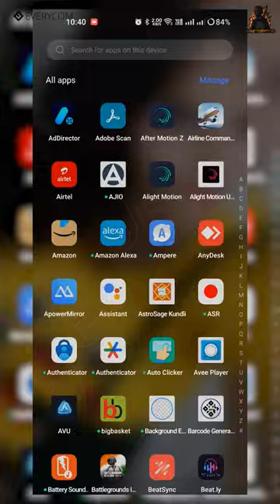"Budget-Friendly Vlogging Gear: Everycom Mini Tripod Under 150 Rupees!"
In this video, we're bringing you a fantastic and budget-friendly option - the Everycom Mini Tripod. If you're looking to kickstart vlogging or photography on a smaller budget, this video is for you.
Not only does the Everycom Mini Tripod keep your shots steady, but it also provides the flexibility to work in various dimensions. Its excellent build quality and features make it a compelling choice for those new to vlogging or photography.
Additionally, we'll walk you through how to set it up correctly and demonstrate its various functions.

BEST BUY LINK(Everycom mini tripod
MY STUDIO EQUIPMENTS:- Mic(BOYA BY MM1)
Mic(BOYA BY M1)
Mic Stand
Streaming Mic Stand
Ring Light
ZEBRONICS Zeb-Lucid RGB Gaming-Tripod Condenser Microphone
Studio Lights(SIMPEX PORTA)
Elgato Game Capture Card(ELGATO HD 60S)
Sound Card(Ant Esports Pro Gaming)
Type-C to HDMI Adapter
Gaming Chair (Dreams)
My HEADPHONES
 **PC CONFIG**
1st PC INFO
ASUS ROG Strix G15 (2022)
CPU : iRyzen 7 Octa Core 6800h
Graphics : NVIDIA GeForce RTX RTX 3050 4GB
RAM : 16GB DDR5
SSD : 1 TB SSD nvme × 2
Operating System : Windows 11
PUBGM I'd : RAW亗VISHH
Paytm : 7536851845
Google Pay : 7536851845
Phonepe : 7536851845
Artist: Teya Dora
Album: Džanum
Released: 2023
Genres: Pop, Hip-Hop/Rap

Every video of this Channel make with Love so don't forget to leave a like and if you want to get more then Subscribe and tap the bell icon for getting videos 1st from this channel.